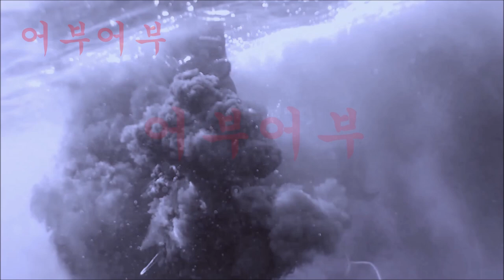"대상어가 바위에 가까이있어서 샤프트가 돌을 때릴수 있는상황이라면 살짝 놀라켜서 대상어를 띄운다"